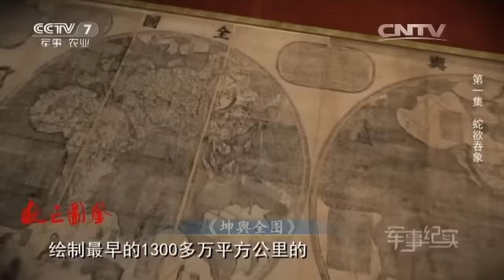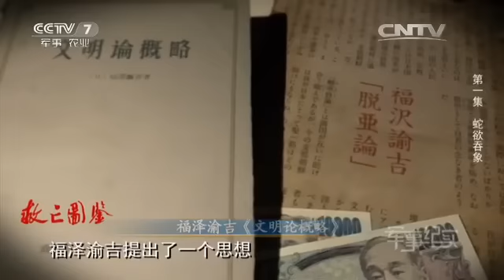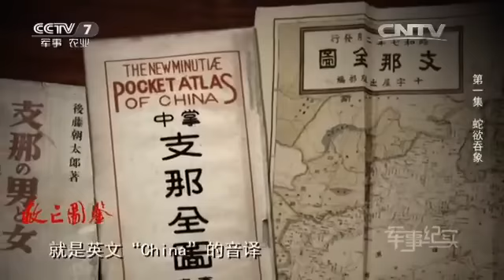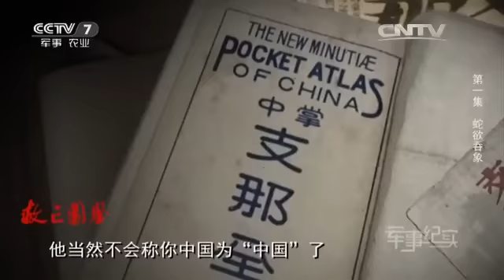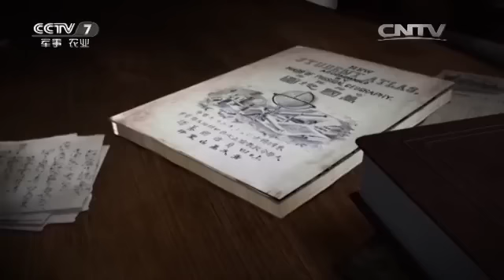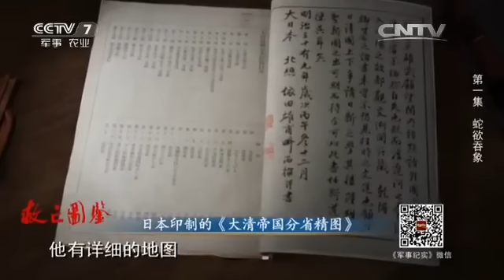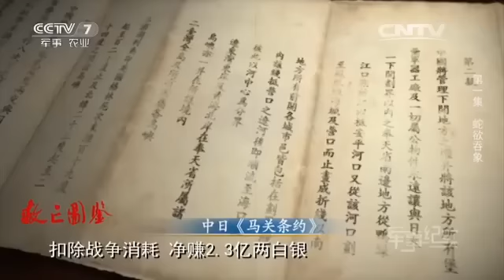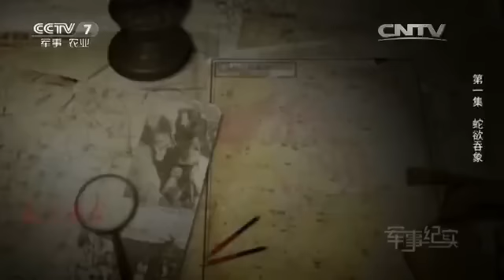救亡图鉴 第一集 蛇欲吞象 【军事纪实 20160314】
本期节目主要内容： 19世纪60年代，日本明治维新时，疆域不过我国黑龙江省的一半。日本这个资源极其匮乏的孤立岛国千百年来“不甘处岛国之境”，强烈对外扩张的诉求使日本一些当权者做梦都想将泱泱华夏占为己有。明治维新后第6年，日本便迈出侵华扩张冒险性的第一步，运兵3600人登陆中国台湾北部。